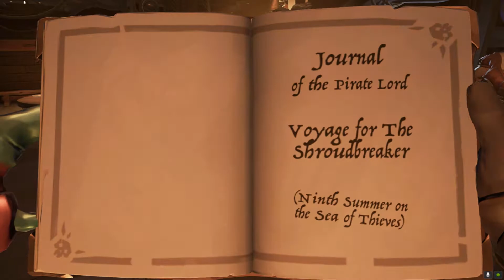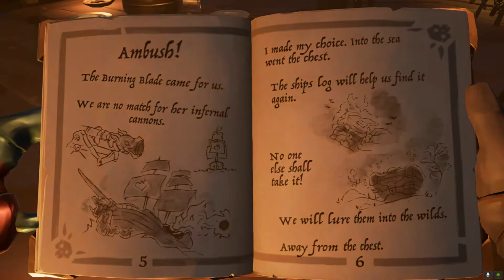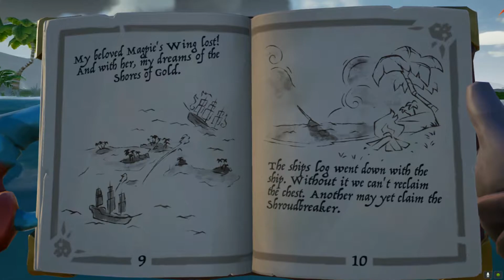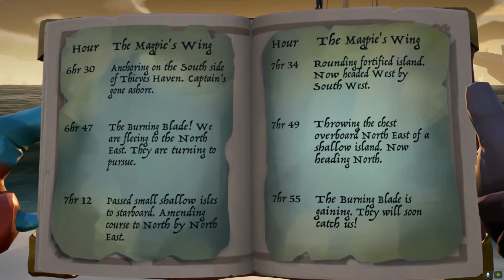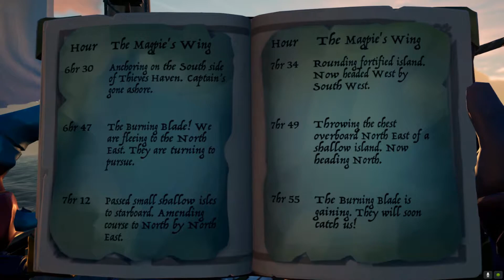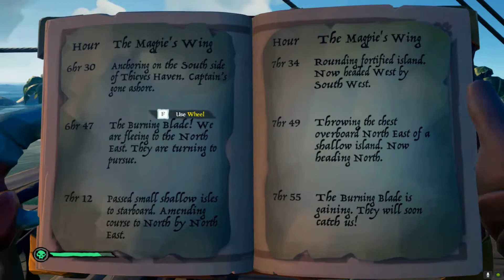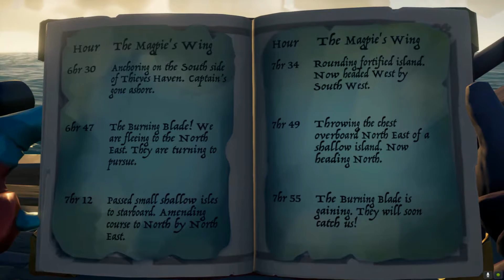Sea of Thieves | Tall Tales Ep.1 The Shroudbreaker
Al and Conner sail the seven seas yet again! This time they are trying to find the mythical shores of gold! But first, they need to find the also  mythical Shroudbreaker! this one is gonna be a long one so strap in to your crows nest grab some nanners and tune in to this intense episode!